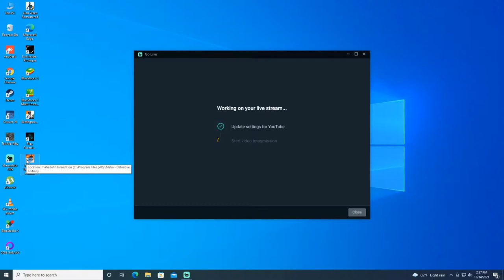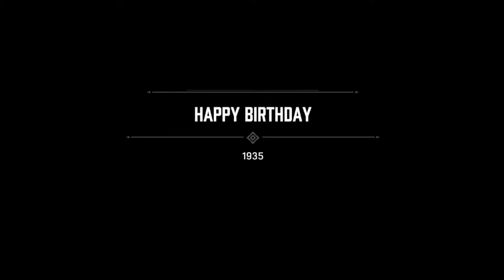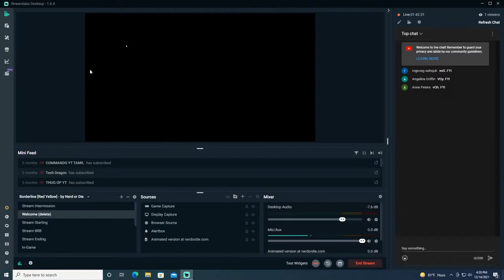Mafia Definitive Edition part5#SRI GAMING